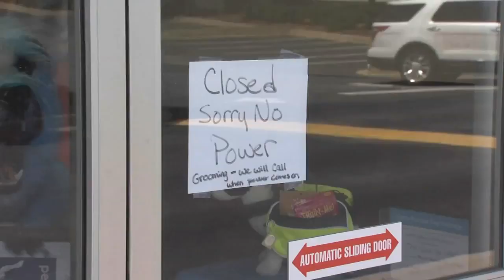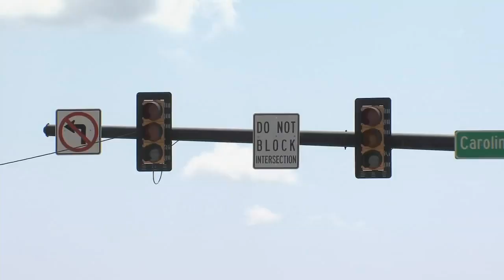Traffic stopped on I-85 while crews re-string power lines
All lanes of the interstate are back open after a construction zone accident caused a full-day of repairs and traffic headaches (Aug. 22, 2019)